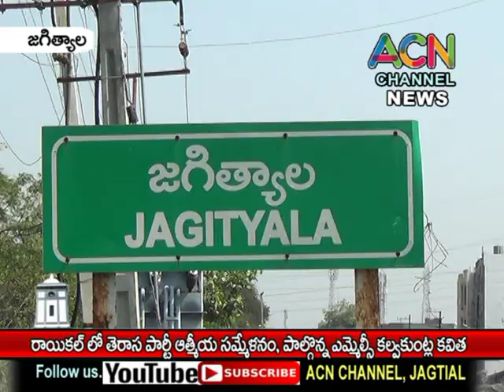జగిత్యాల : రాయికల్ లో తెరాస పార్టీ ఆత్మీయ సమ్మేళనం,పాల్గొన్న ఎమ్మెల్సీ కల్వకుంట్ల కవిత